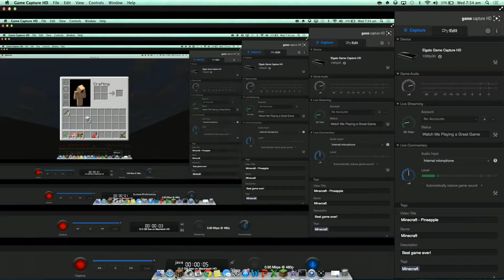Minecarft - PineappleJuice's Adventure #2